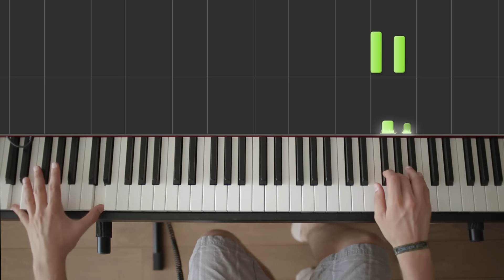Elizabeth's Theme - Bioshock Infinite (Piano Cover) [Beginner]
This was a request by the amazing imamfallfromgrace, who also designed the cool cover picture on my channel
Thanks again for the great work!

I was able to get a really good deal on a used Yamaha CP-33 here (which is basically a P-155 without speakers). I've never played on electric pianos yet and they definitely have one big shortcoming: No hammers for me to record. So I went over some alternatives to be able to keep making the same style of videos. One of the big advantages of electric pianos is the ability to record directly to MIDI. So I imported the MIDI-recording into Synthesia and made it into a "PianoHero"-kind of thing. Hope you like it and I'm open to any suggestions. (And no, I can't make the keys glow...)

The transcription is by thomandy, which is based on the arrangement by Taioo. I made some slight adjustments.

Music composed by Garry Shyman
Arranged for piano by Taioo
Bioshock Infinite © Copyright: 2013 2k Games Inc.